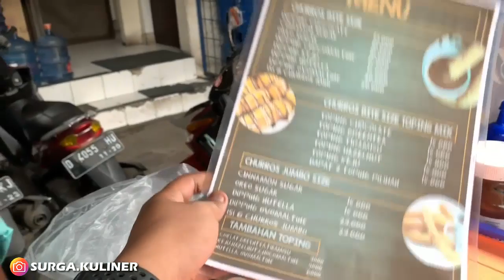DI URUT SAMPE UJUNG! MAKIN PANJANG MAKIN NIKMAT DI MULUT | INDONESIA STREET FOOD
Lokasi: Jl. Jalaprang, Bandung